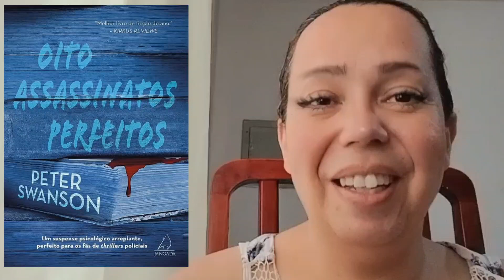Oito Assassinatos Perfeitos | Peter Swanson (Alfabeto Literário)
Na trama, um livreiro se vê envolvido em uma investigação do FBI, pois um assassino dotado de uma mente doentia e brilhante passa a seguir sua lista com os assassinatos mais engenhosos da ficção policial. Há algum tempo, antes de se tornar sócio da Livraria Old Devils, localizada em Boston – uma meca para os fãs de mistério –, o aficionado por romances policiais, Malcolm Kershaw, também conhecido como Mal, escreveu um artigo para o blog da livraria com uma lista dos assassinatos literários mais insolúveis, quase impossíveis de serem decifrados – que ele chamou de "Oito Assassinatos Perfeitos". Para surpresa de Mal, Gwen Mulvey, uma agente do FBI, bate à sua porta em um dia de inverno em fevereiro. Ela quer sua ajuda para desvendar uma possível relação dessa antiga lista com uma série de assassinatos não solucionados. E Gwen não é a única que tem interesse por esse livreiro... O assassino está lá fora, observando cada um de seus passos.